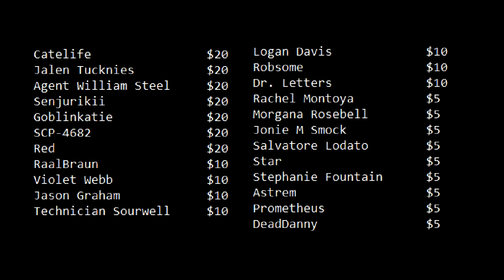You're Wrong About The Scarlet King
We need to talk about SCP-231 for a second.

The Scarlet King is a fairly complex topic to cover, and as always I've simplified it down a lot to make it more digestible. But if you wanna read other articles related to the Scarlet King check these links:

Thumbnail art was sourced from a piece of SunnyClockwork's art.